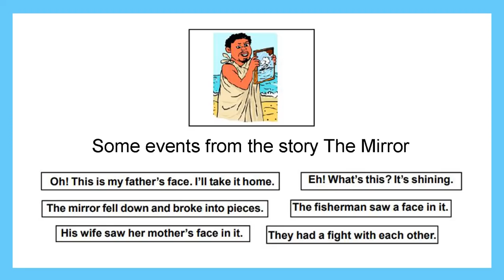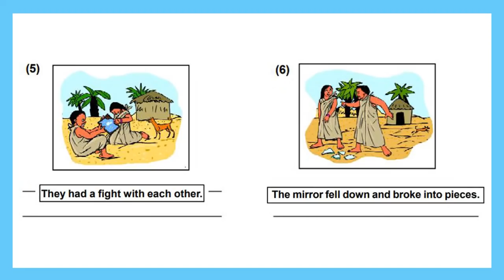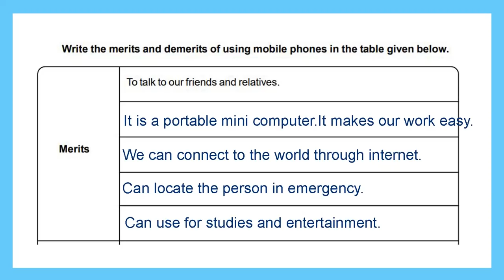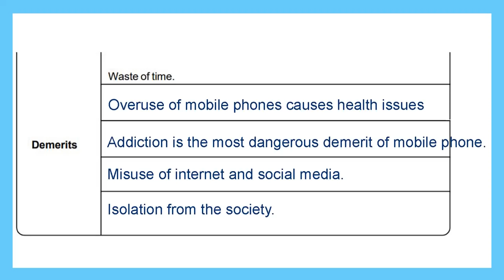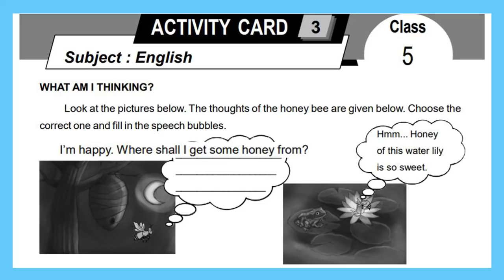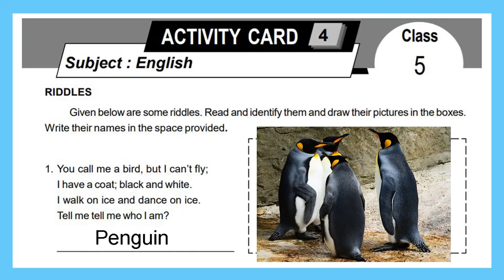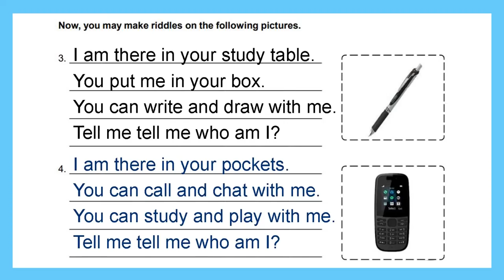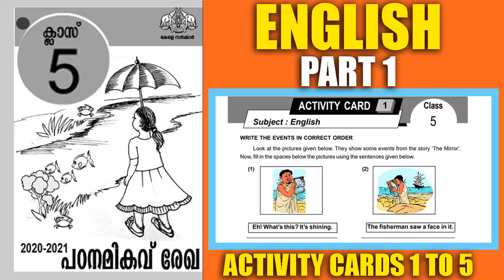STD5 Padana Mikavu Rekha|Class5 Learning Excellence Record|English Activity Cards|Part |SCERT Kerala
STD5 Padana Mikavu Rekha|Class5 Learning Excellence Record|English Activity Cards|Part |SCERT Kerala Syllabus For Annual Evaluation